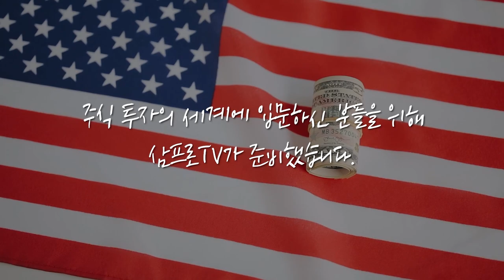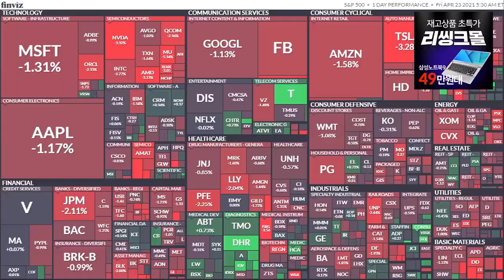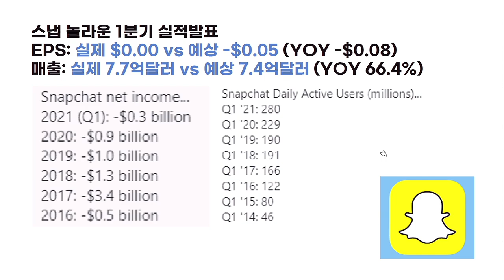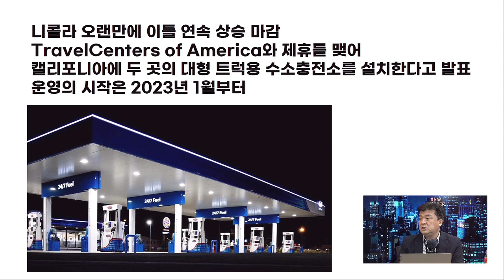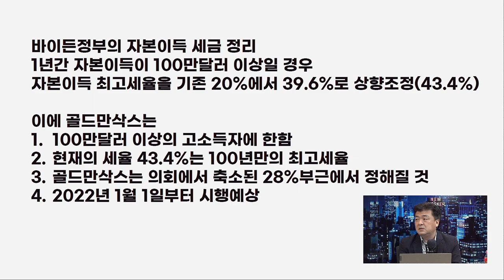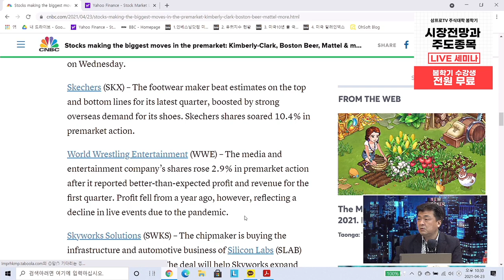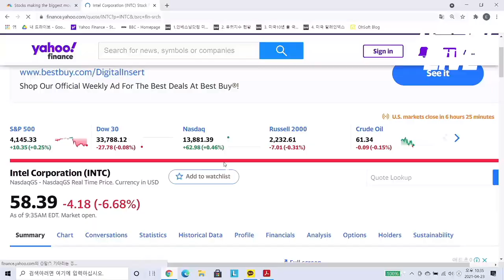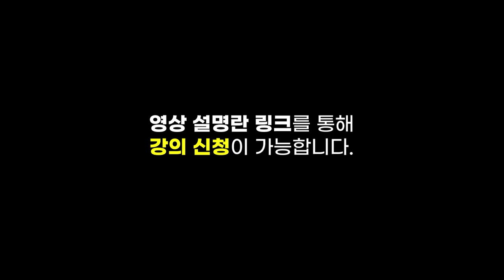[글로벌 개장시황] 100년만의 최고 세율, 바이든 정부의 자본이득 세금 정리 f. 미국주식에미치다 장우석 본부장